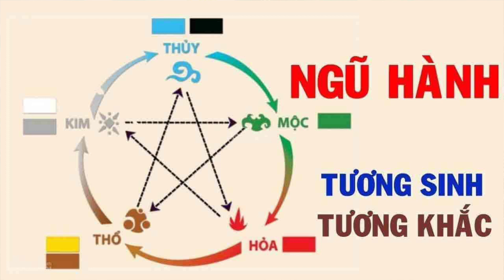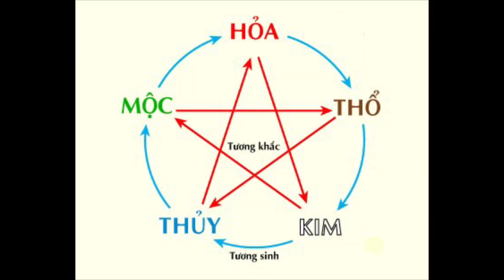Ngũ Hành sinh khắc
Văn hóa phương đông